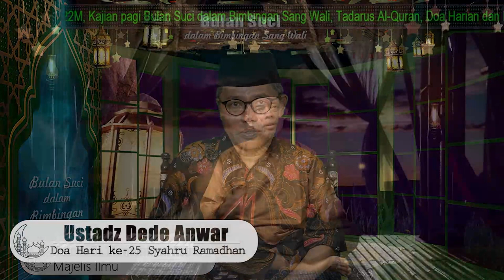Puasa dalam Perspektif Frithjof Schuon - Bulan Suci Dalam Bimbingan Sang Wali - Hari 25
Bulan Suci Dalam Bimbingan Sang Wali - Hari 25
Kajian Pagi Syahru Ramadhan 1443 H./2022 M.

Tema: Puasa dalam Perspektif Frithjof Schuon
Bersama: Ustadz Dr. Muhammad Ashar
Pkl.05.00 WIB

hanya di Majulah IJABI youtube channel